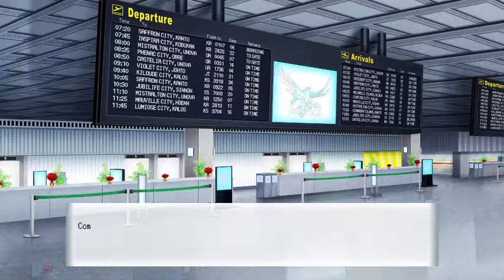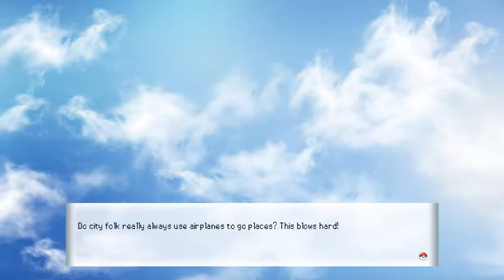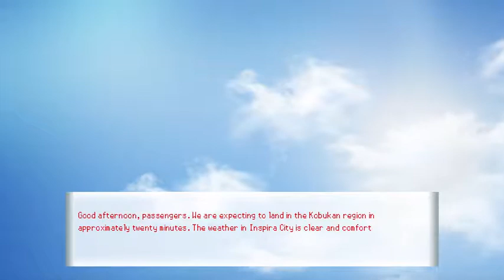Pokemon Academy Life Episode 1